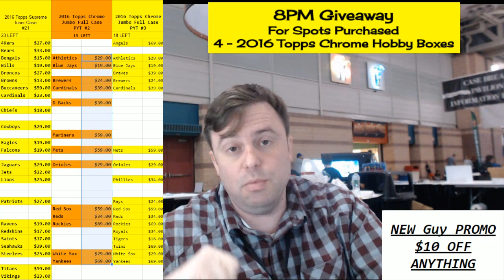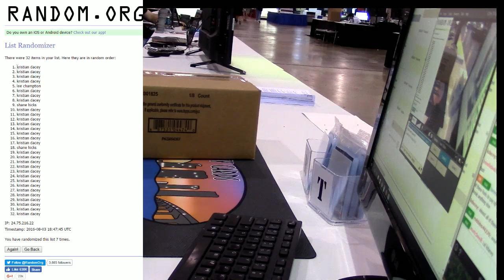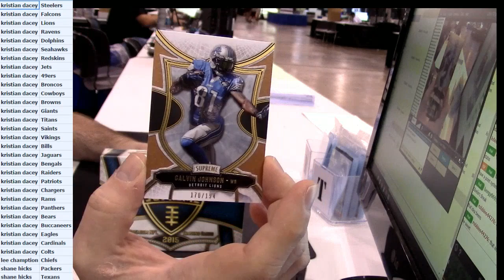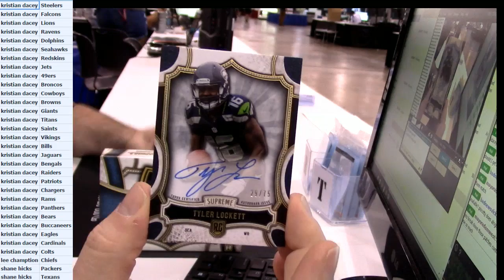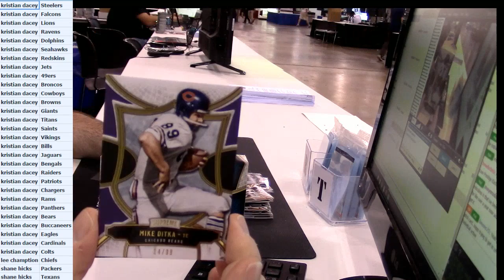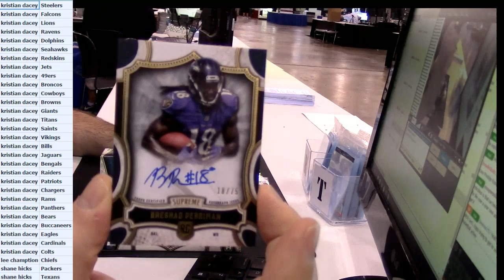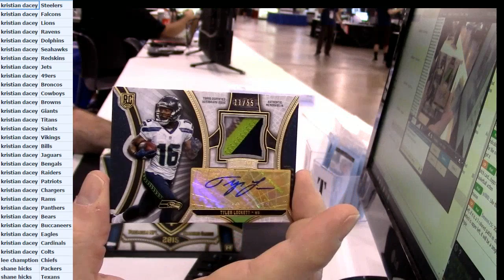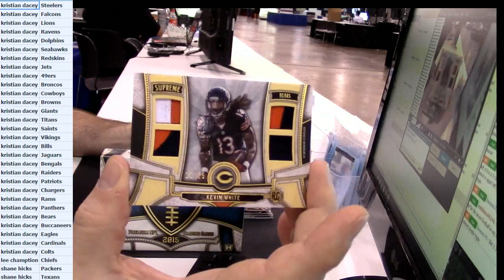2015 Topps Supreme Random Teams #2